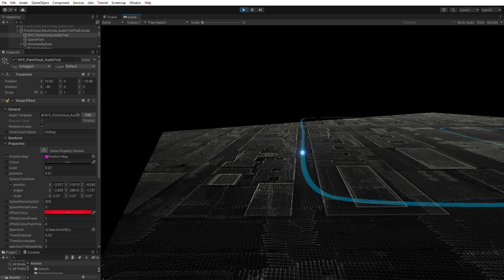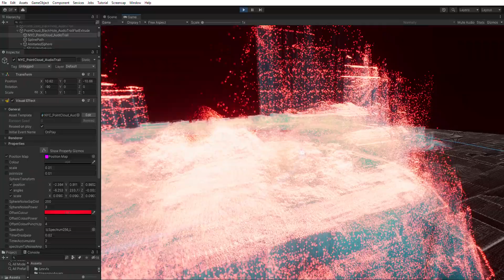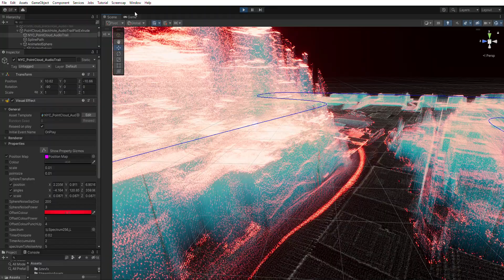EveryDay288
EveryDay 288: Tidied up by setting floor plane height closer to spline path, so mostly only the building point cloud gets offset upwards. Added secondary particle spawn when audio pushes a particle right up to its static point cloud position (when it glows red when reaching the top).